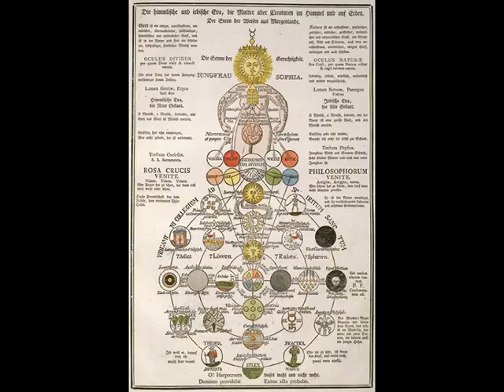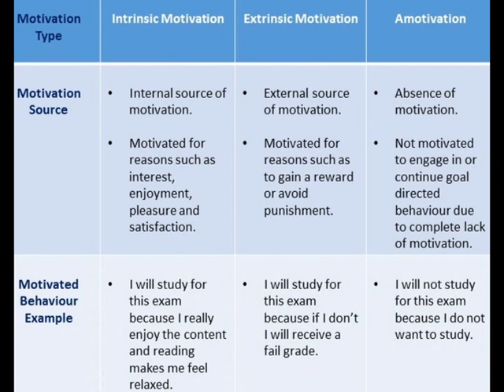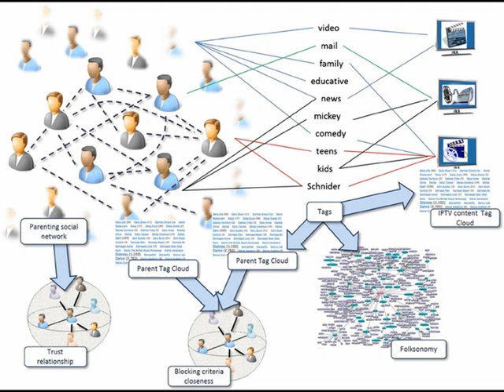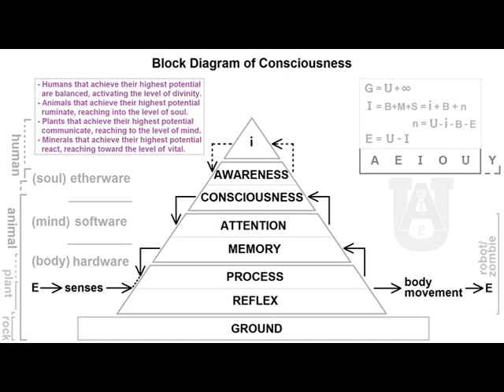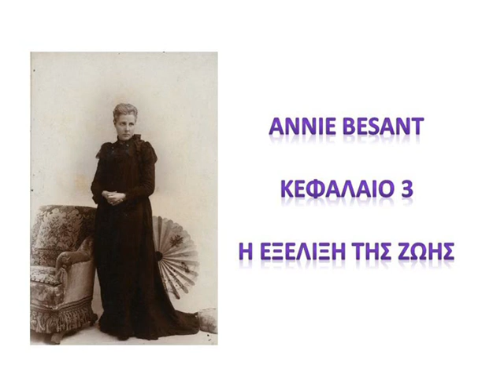ΑΝΝΙΕ ΜΠΕΖΑΝΤ: Η ΕΞΕΛΙΞΗ ΤΗΣ ΖΩΗΣ ΜΕΡΟΣ 5/6 – ANNIE BESANT EVOLUTION OF LIFE PART 5/6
Η ΣΥΝΕΧΕΙΑ ΤΗΣ ΣΕΙΡΑΣ - ΘΕΟΣΟΦΙΑ: ΑΝΝΙΕ ΜΠΕΖΑΝΤ: Η ΕΞΕΛΙΞΗ ΤΗΣ ΖΩΗΣ ΜΕΡΟΣ 5/6 – THEOSOPHY: ANNIE BESANT EVOLUTION OF LIFE PART 5/6